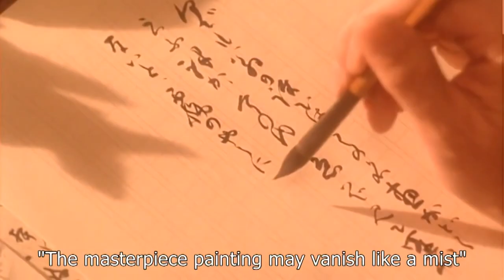Review FILM Điều Bất Ngờ Ở Nam Kinh